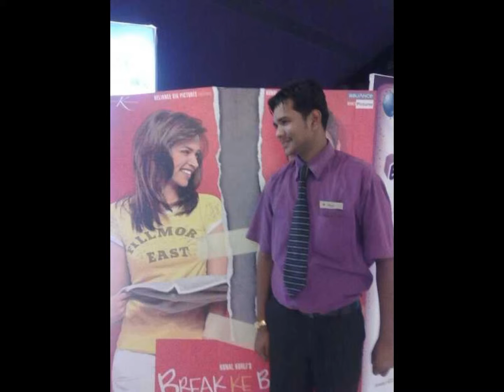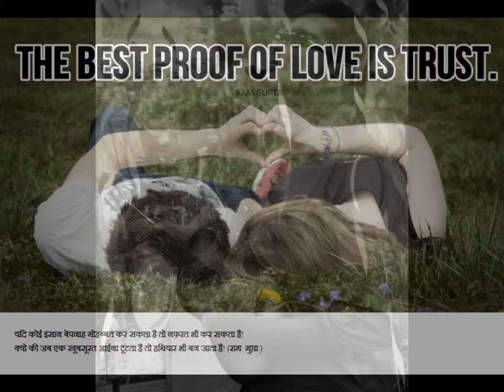Ram gupta(love song ) -- mp4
me and love song